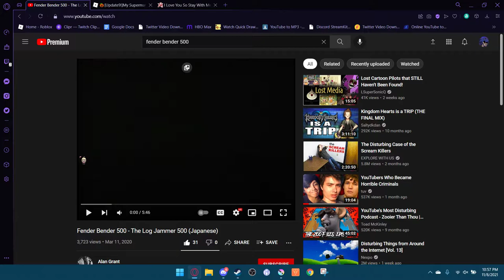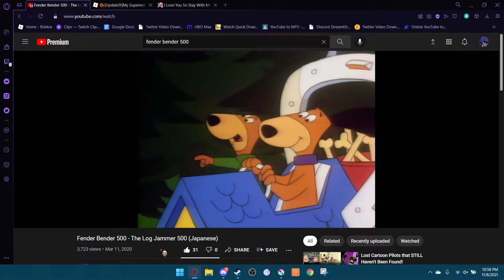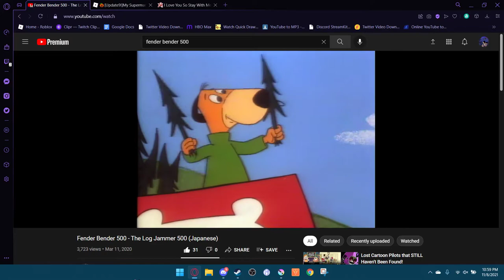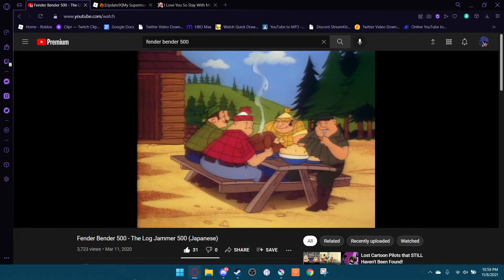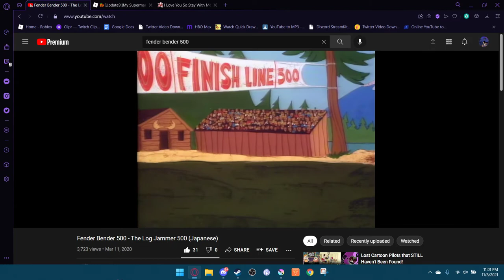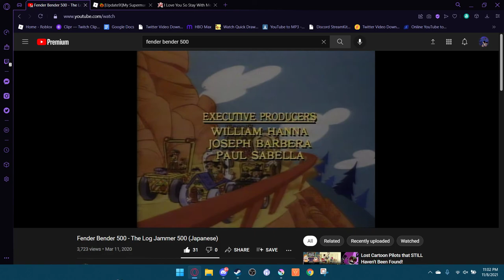Fender Bender 500 Draft Dub: The NFT 500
Me and my friends are doing a dub of the Fender Bender 500 series. We are not sure which episodes we are doing or who will be voicing who. This is merely a test to see how well we do improve. More cast members and episodes coming soon
Cast:
Me- Augie, Quick Draw, Baba Looey, Announcer, Pixie and Dixie, a bit of Winsome Witch, a bit of Muttley (you are here)
Zelda: Boo Boo, a bit of Winsome Witch, a bit of Muttley